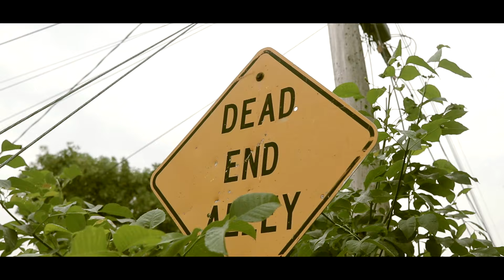Kells - Kells Flow (Official Video) 🎥 @InThaBassmintTv 📺